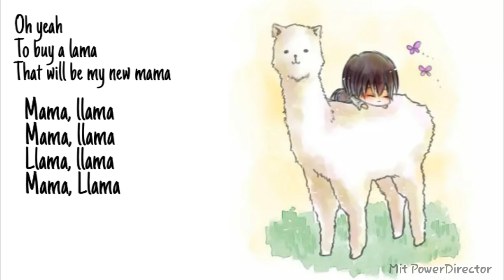The llama song - Nightcore lyrics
The llama song by twaimz

Nightcore and Video by me :)